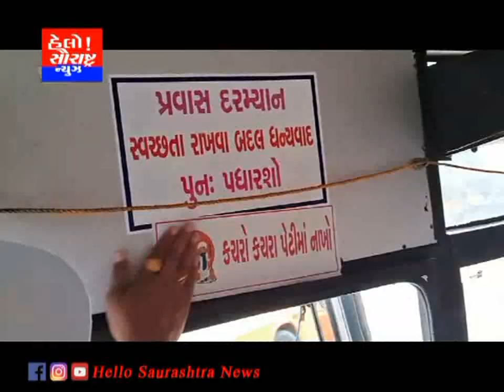બગસરામાં એસટી નિગમ દ્વારા શુભ યાત્રા સ્વચ્છ યાત્રા અભિયાન હાથ ધરાયું